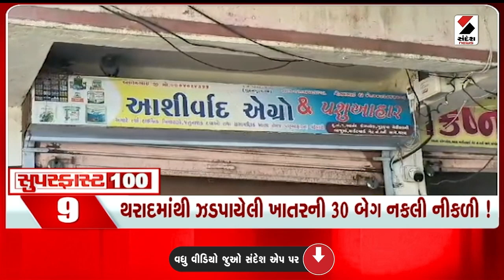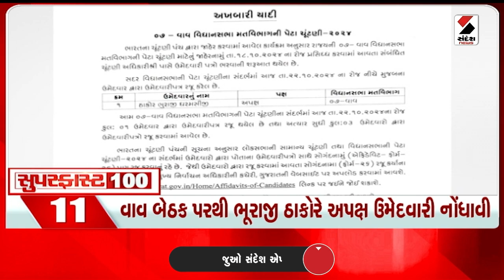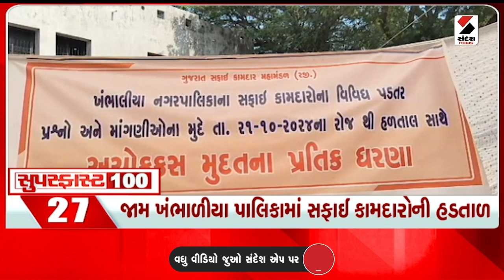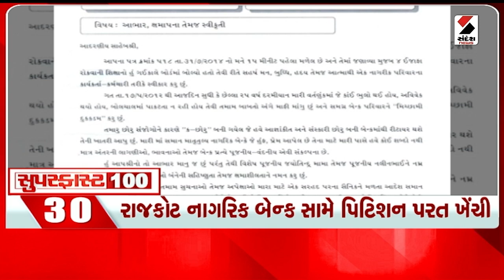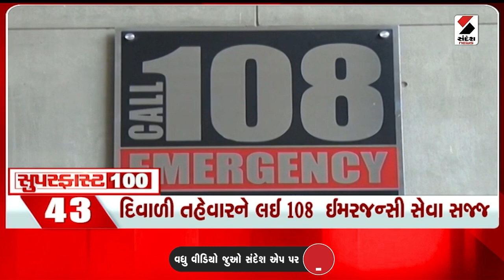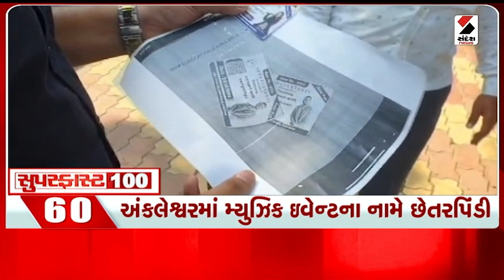SUPERFAST 100 | State government | farmers | Rain | Monsoon